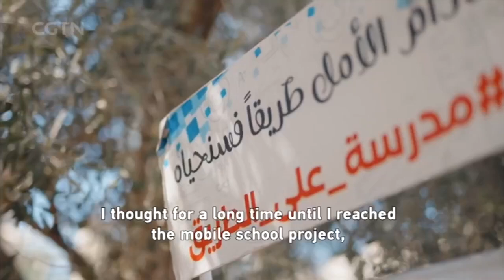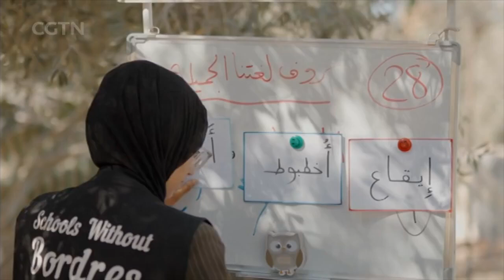University graduate travels through displaced camps, offering lessons to Gaza's children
Despite the tragedy in Gaza, a university graduate is traveling between camps for the displaced in the besieged enclave, offering informal lessons to children. Noor Nassar, the founder of "Schools Without Borders," is committed to preserving their education.